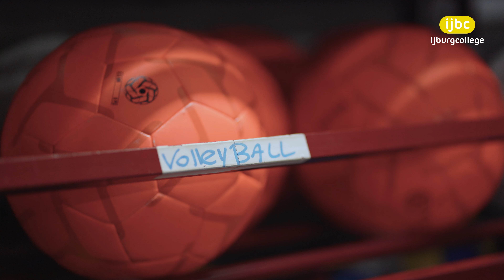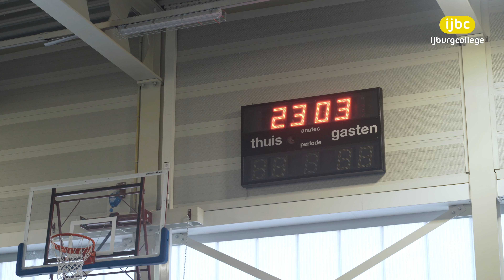Sport & Gezondheid op het IJburg College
In deze video maak je kennis met Sport & Gezondheid op het IJburg College. Je ziet en hoort wat we doen en waarom.